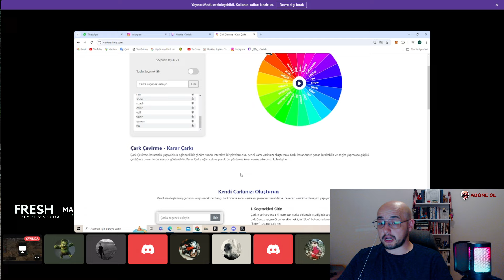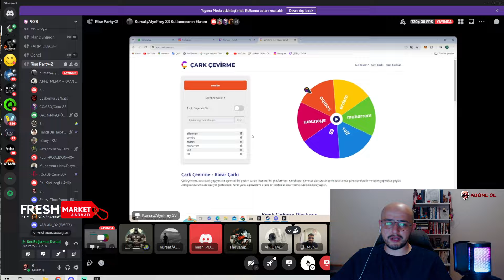EHL-İ KEYF #11 I KAFAMA TAKILDI DİKKAT ETTİM I EVENT FARM DERKEN DOĞRUYMUŞ I 😂RİSEONLİNE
Bu bölümde sizlerle birlikte Yepyeni bir seriye başlıyoruz Onun adı Ehl-i Keyf İYİ SEYİRLER

Sqadii